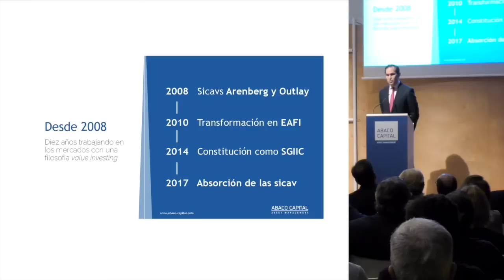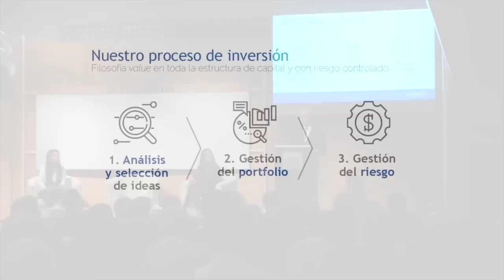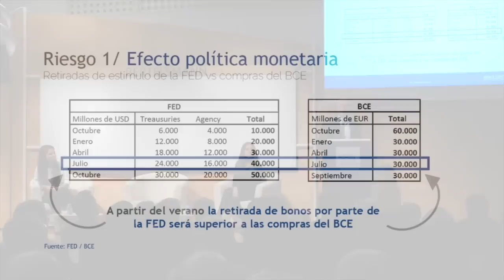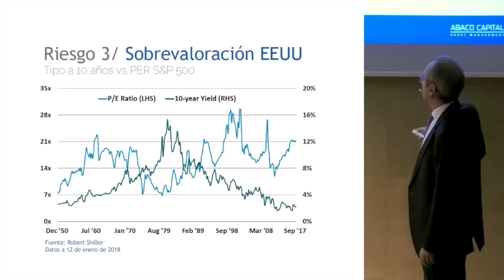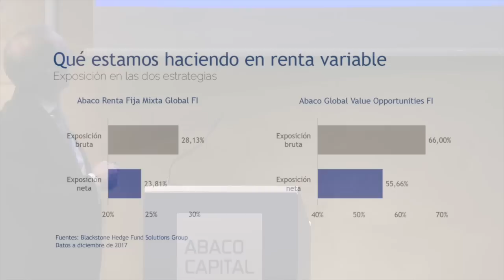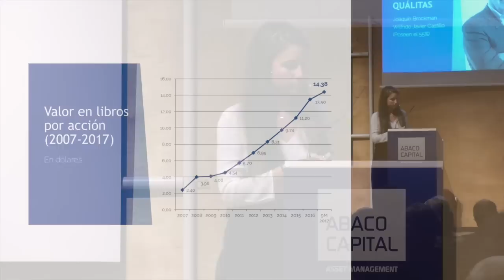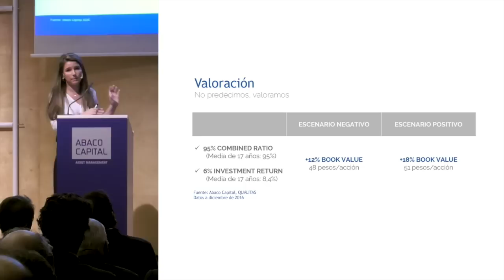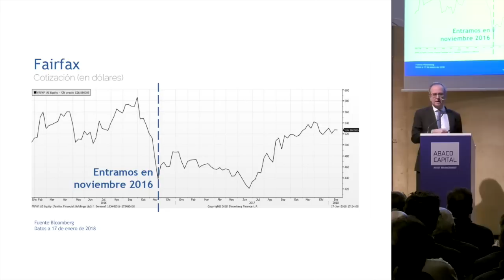Conferencia anual para inversores – 2018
El 24 de enero tuvo lugar nuestra Conferencia anual para inversores, en la que tras repasar los hitos y la filosofía de Abaco Capital, nuestro Director de Inversiones Pablo González analizó las perspectivas para 2018 y el equipo de gestión presentó tres ideas de inversión tanto de renta fija como de renta variable. Terminó con un turno de preguntas.